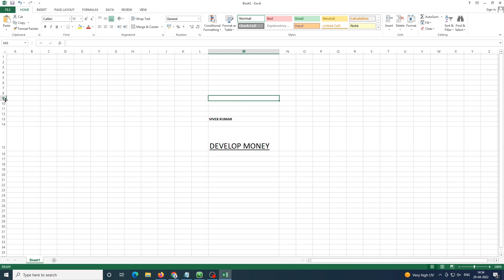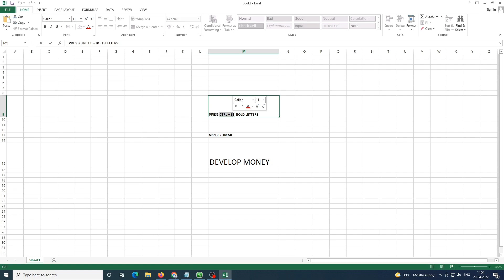How to Bold Text in Excel Sheet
Document from Digital GVK